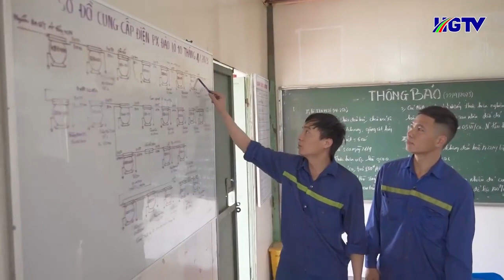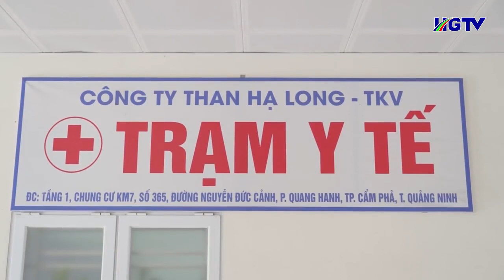Nhà có 3 người làm thợ mỏ ngành Than